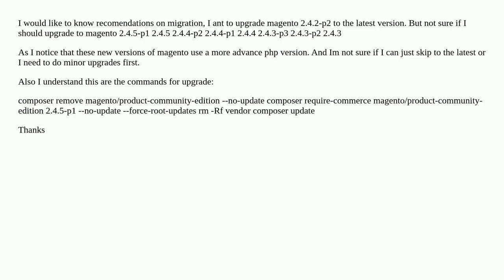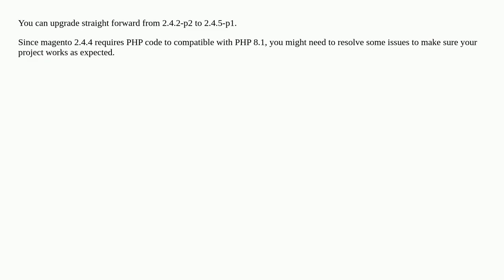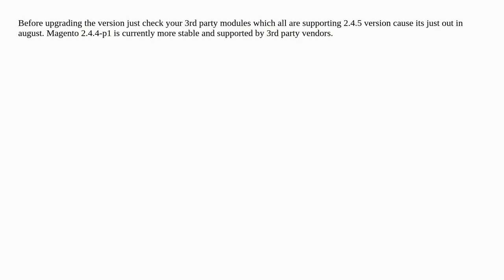About migrating magento 2.4.2-p2 to latest version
A special thanks goes out to the community